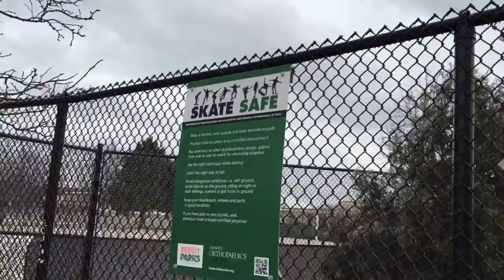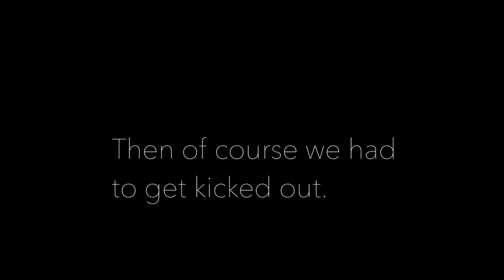SBW Bolts: Episode 10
The boys tackle Munster and the freezing cold in Bolts 10.